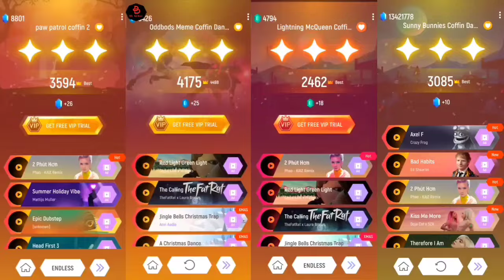Rad McQueen 🆚 Blue McQueen 🆚 Green McQueen 🆚 Pink McQueen | Tiles Hop Coffin Dance